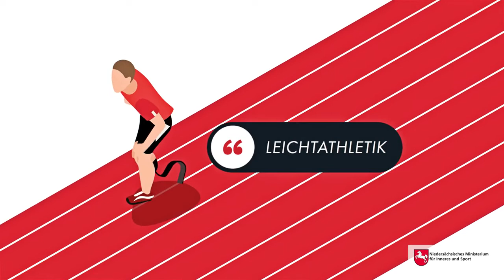Corona-Lockerung: Was ist im Sport erlaubt?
NIEDERSACHSEN. Seit einigen Tagen bewegt sich wieder was auf den Freiluftsportanlagen in Niedersachsen. Durch die vielen Maßnahmen und Regeln gibt es bei den SportlerInnen immer wieder Fragen, was genau erlaubt ist und was nicht. Darum hat das Niedersächsische Sportministerium einen kurzen Film produzieren lassen, der Hilfestellung zur Umsetzung des Trainingsbetriebs geben soll. Sie finden ihn auf LOKALHEUTE.TV.